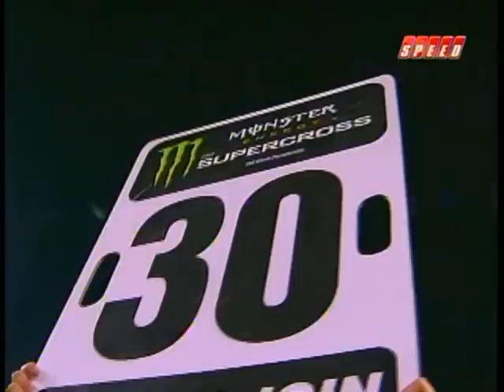James Stewart Vs Chad Reed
James Stewart goes head to head with Chad Reed, best battle I've seen in a while